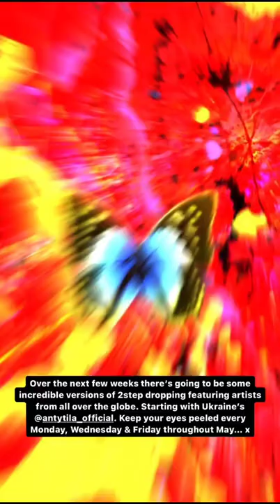Ed Sheeran | Instagram Story 2022/04/29